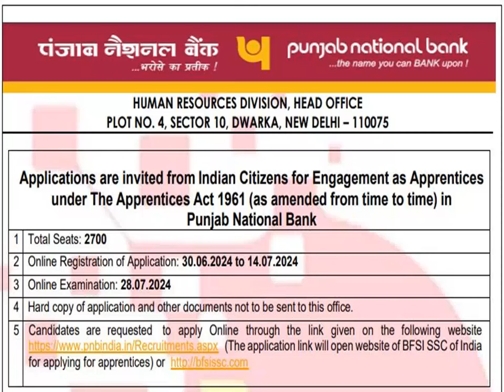Opportunity at Punjab-National-Bank